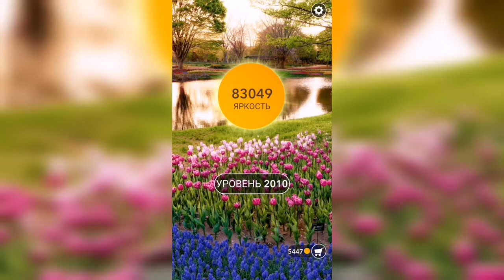Word / Слово Крест: Поиск русского кроссворда / Уровень 2010